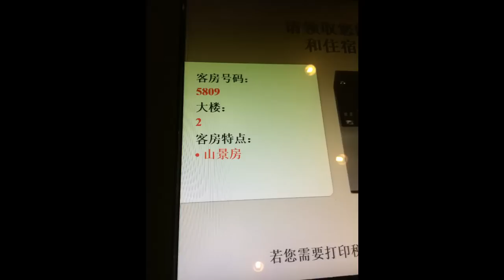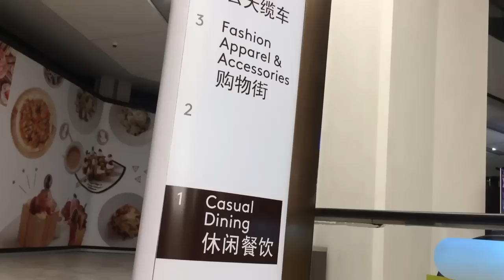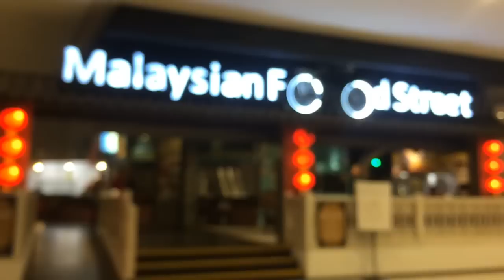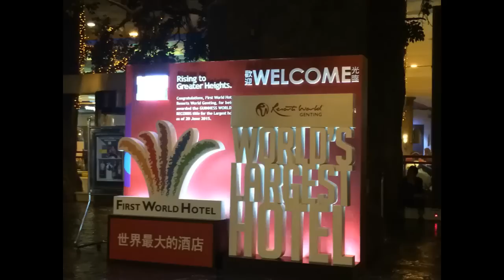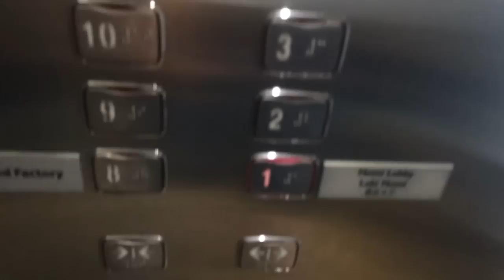云顶 Genting（全新开张的SkyAvenue）—房间发生灵事件 ||小生Vlog#16